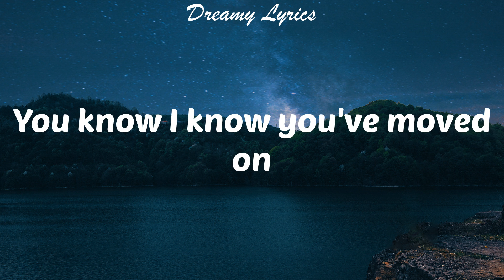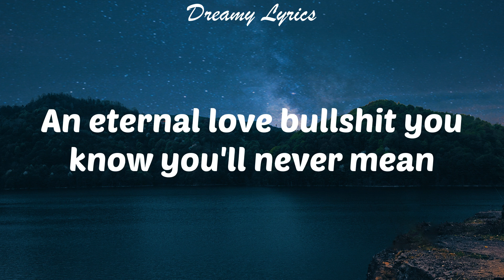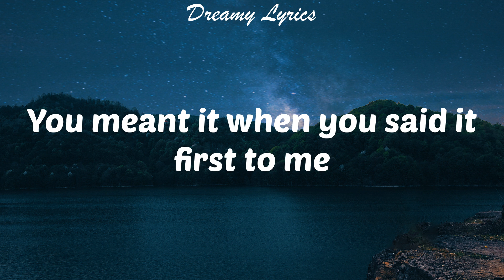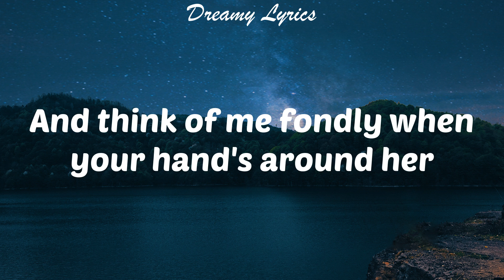happier (Lyrics) Olivia Rodrigo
Lyrics in this video:
Really
Ooh, ooh-ooh-ooh
Ooh, ooh-ooh-ooh
Ooh, ooh-ooh-ooh